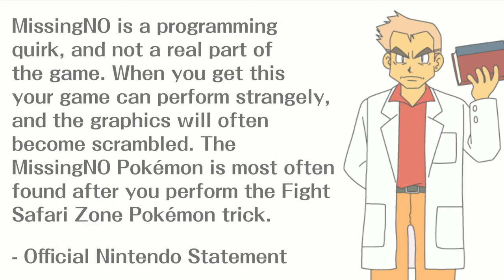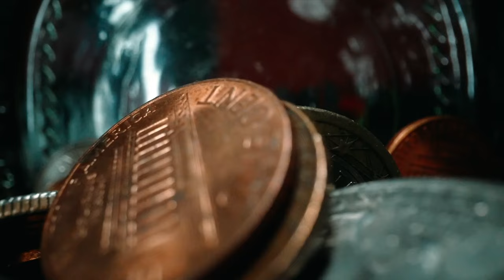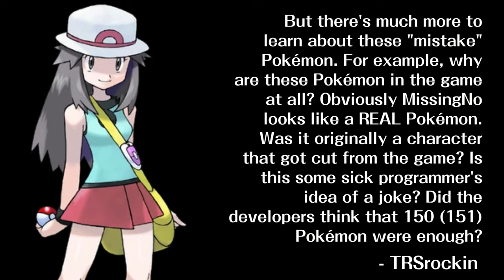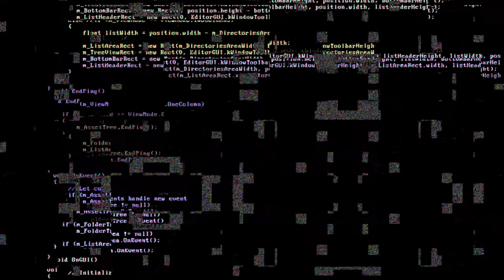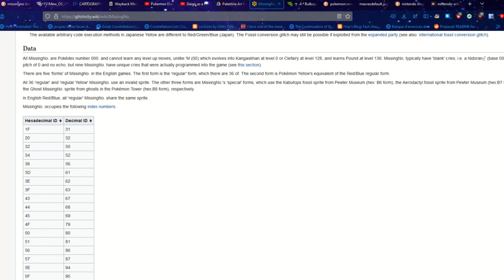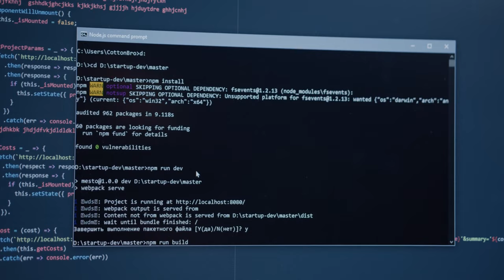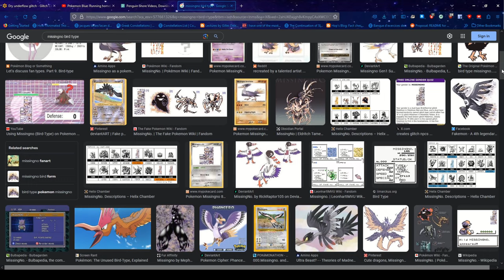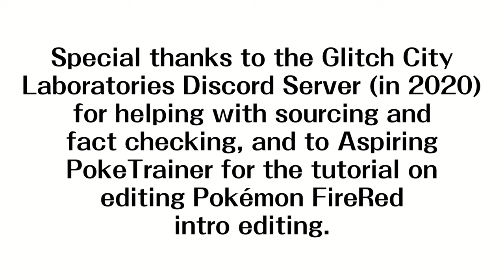Creatures in the Cracks: The Story of Missingno.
Missingno. is probably the most well known video game bug of all time. So how did we learn how it works? This is a personal subjective telling about what it was like to learn about this mysterious Pokemon growing up.

This is a pretty old piece that I JUUUST got around to making a video out of it. I really liked it, and I hope you do too! There is a few render bugs in this one but considering the source material I think I'm just gonna keep them in lol

Sources found in Original Text

0:00 Introduction
0:24 PokéMania
2:04 Pokémon and the Early Internet
4:24 Mew and Mewtwo
7:27 First Finding Missingno.
10:47 Capturing the Creature
13:00 The Quest for Mew Begins
14:45 The Mew Trick
16:58 New Frontiers
21:15 Glitch Hackers
23:19 What Causes the Glitches?
28:08 Exploring ACE
31:27 Missingno. and Players
35:27 Mewtwo vs. Missingno.